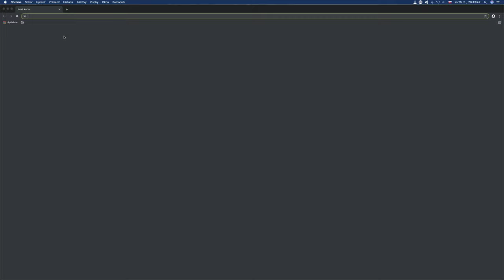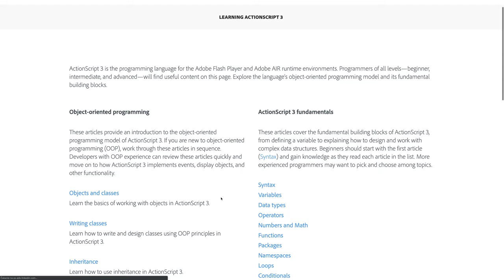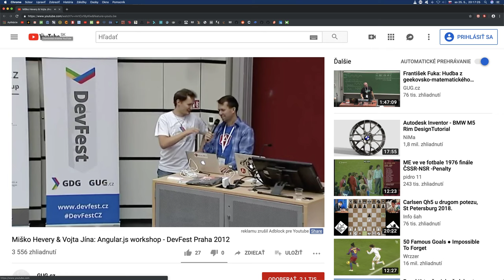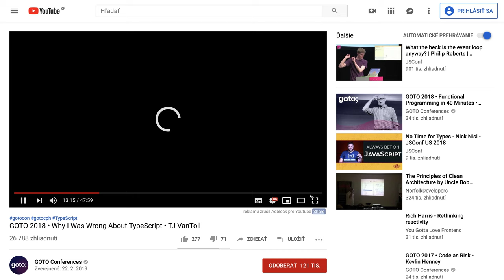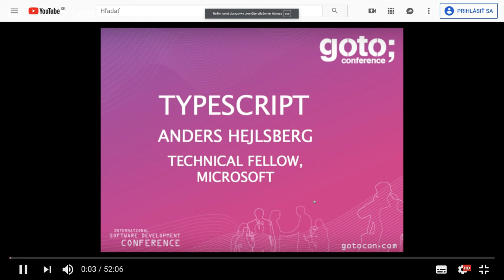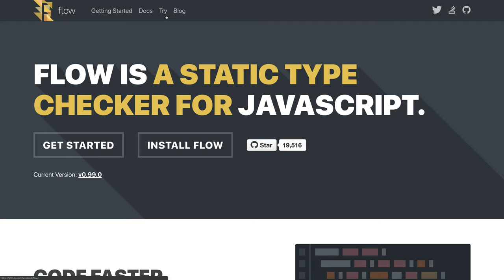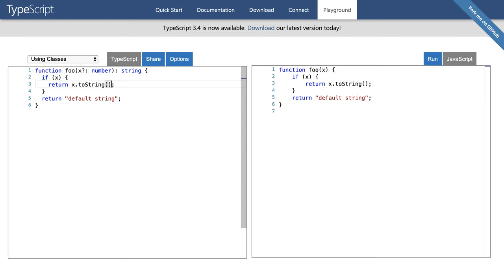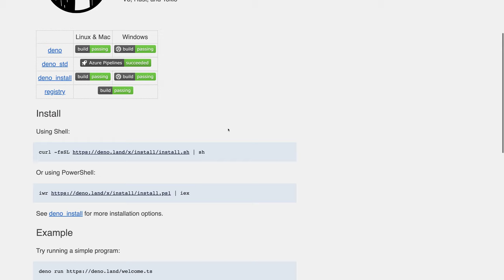🦖 1299 História - TypeScript Slovensky